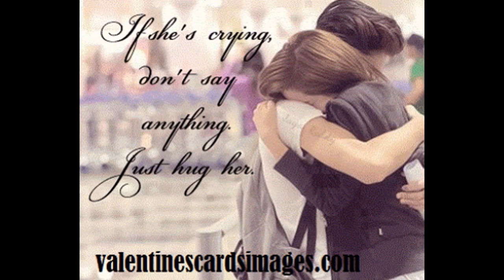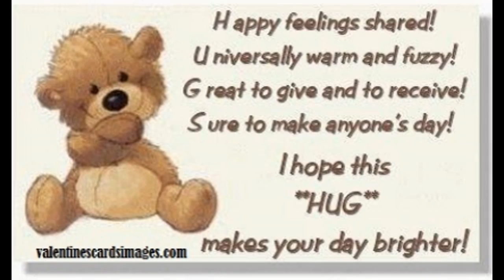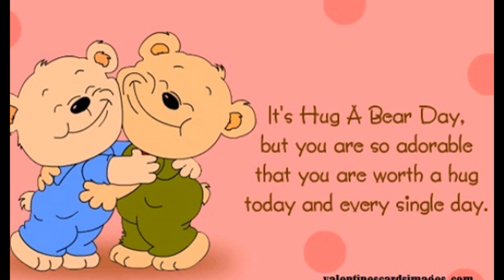Happy Hug day 2024 songs, Hug day greetings, Hug day video for whatsapp. Valentine week special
Happy Hug day 2024 songs, Hug day greetings, Hug day video for WhatsApp. Valentine week special.Happy hug day 2024. Hug day video for WhatsApp and FB. Hug Day Funny Video, Hug Day Video, Images & Photos. Hug Day special 2024 love video. Happy Hug Day 2024-SMS/greetings/Whatsapp Video/Wishes/E-card/Quotes.hug day images video, audio song - YouTube. Happy Hug Day, Hug Day Greetings, Hug Day Whatsapp Video. Happy Hug Day 12th February 2024 Video, Hug Day 2024 Exclusive